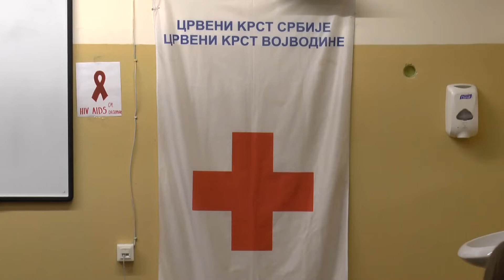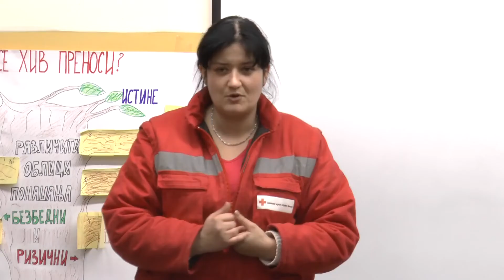Vesti dana 04.12.2018.